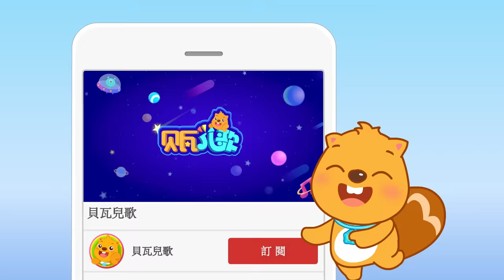小兔子乖乖｜儿歌串烧｜經典童謠｜最好的儿歌｜卡通动画｜贝瓦儿歌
超经典儿歌《小兔子乖乖》串烧，一共五首宝宝最爱的儿歌，快来和贝瓦一起唱歌玩耍吧！
歡迎下載“貝瓦兒歌”iOS/Android app 觀看更多兒歌和早教內容。

歌單：
1. 小兔子乖乖
2. 三隻小貓
3. 可愛淘
4. 一隻小蜜蜂
5. 奔跑吧蝸牛